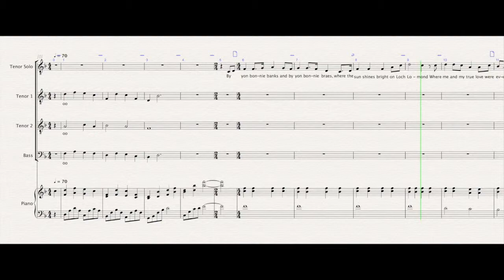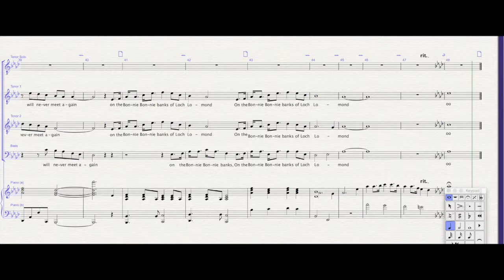Tenor 1 Loch Lomond Practice Video